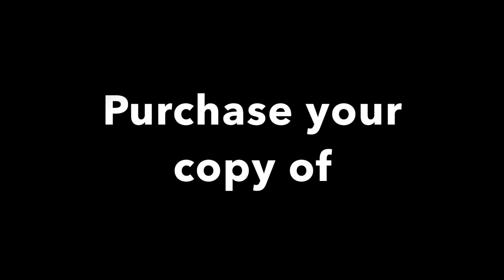Babbie Mason - What A Friend